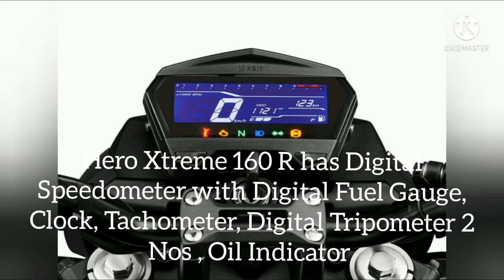Hero Xtreme 160 R | New | Auto Universal India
Hero Xtreme 160 R | New | BS VI Norm | AutoUniversal India

AutoUniversal India
Hero Xtreme 160R
Hero Xtreme
Hero MotoCop
Hero MotoCorp

Hero Xtreme 160 R Body cover :

Digital 12V DC Portable Air compressor :

Hero Xtreme 160 R :

The Xtreme 160 R is Hero's Newest entered in the 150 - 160 cc sporty bikes segments in  India . The Motorcycle Xtreme 160 R is a Replacement of old Bike Xtreme Sports .

Technical Specification :

Engine Type : 1 Cylinder, Air cooled, 4 stroke 2 Valve/ Cylinder BS VI Norm Petrol Engine.
Cubic Capacity : 163 cc
Max.Power : 15 BHP @ 8,500 RPM
Max Torque : 14 Nm @ 6,500 RPM
Ignition System : 1 Spark plug /Cylinder
Digital DC CDI Ignition System
Starting System : Electric Start / Kick Start
Transmission System : 5 speed manual, Chain Drive.
Clutch : Multiplate Wet Clutch
Fuel System : Fuel Injection
Fuel Tank Capacity : 12 litres
Fuel efficiency : 49.65 Kmpl { ARAI.}
Dimension :
Length : 2,029 mm
Width : 793 mm  Height : 1,052 mm
Wheelbase : 1,327 mm
Ground Clearance : 167 mm
Kerb Weight : 138.5 Kg to 139.5 Kg
Seating Height : 167 mm
Chasis Type : Tubular Diamond
Suspension System :
Front : Telescopic ( 37 mm Dia ) with Anti friction bush
Rear : Adjustable Monoshock System
Braking System :
{ Front } : Disc brake
Disc brake Size : 276 mm
Caliper type 2 Piston
{ Rear } : Drum Brake
Drum Brake Size : 130 mm
Single Piston Caliper
Wheels & Tyres :
Alloy Wheels :
Size : R 17"
Tyres : Tubeless Radial
{ Front } Size : 100/80 R17"
{ Rear } Size : 130/80 R17 "